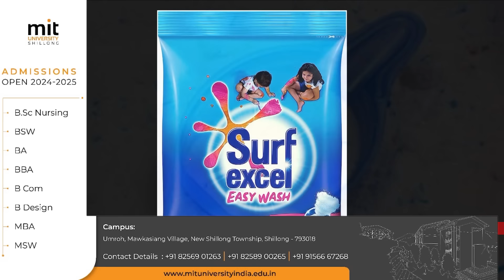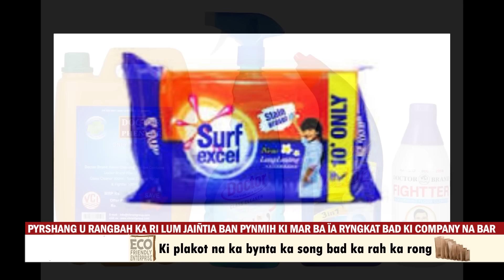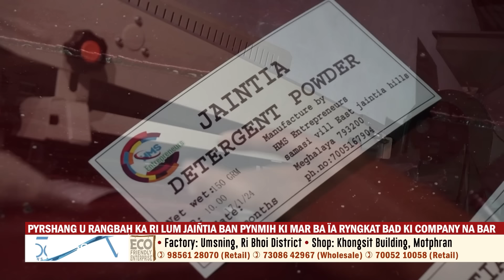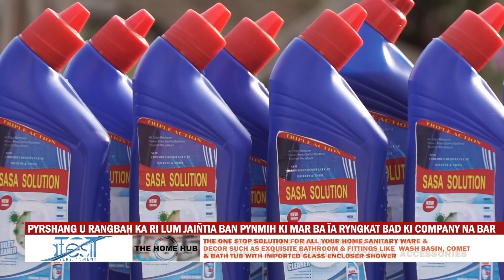PYRSHANG U RANGBAH KA RI LUM JAIÑTIA BAN PYNMIH KI MAR BA ÏA RYNGKAT BAD KI COMPANY NA BAR